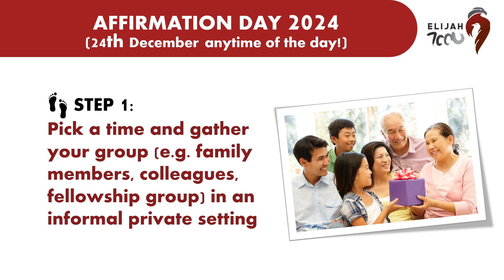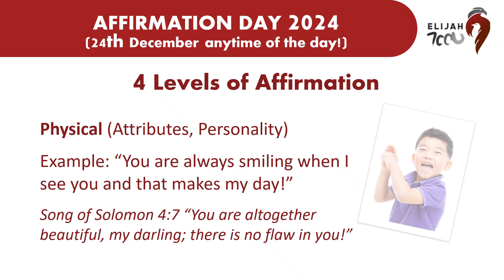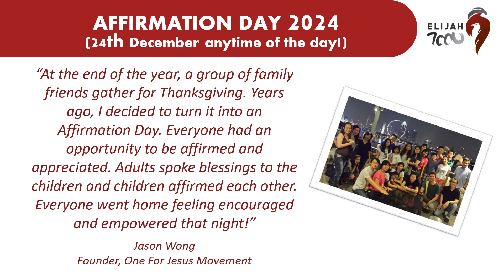Affirmation Day 2024 E7K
This is the 9th edition of Affirmation Day! Gather your loved ones and affirm one another on the 24th of December 2024 (anytime of the day)!